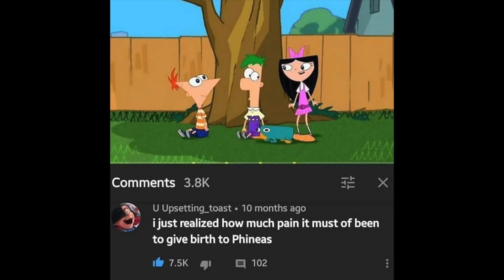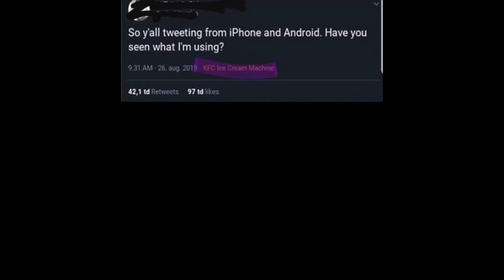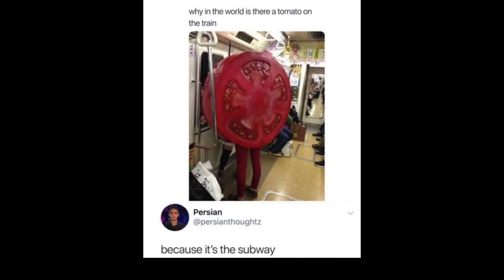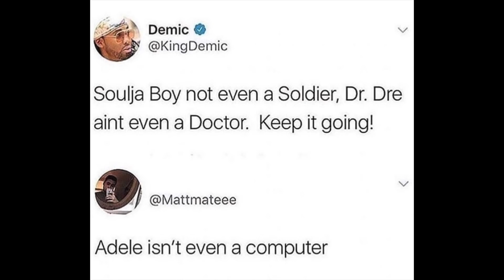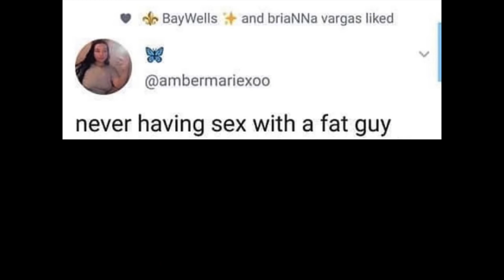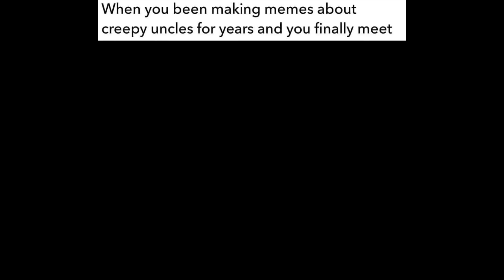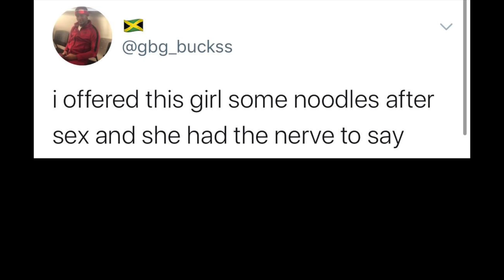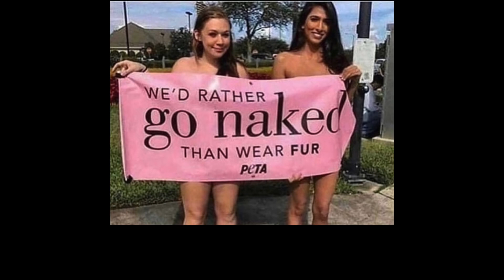‌‌Daily Dose of Memes XXV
Welcome to Daily Dose of Memes - a daily episode of excellent internet content edited for you by experts. Hope you enjoy.